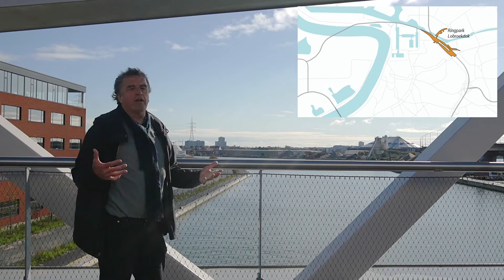Halte 3: De fietsbrug en de Slachthuislaan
Een citytrip langs de Ring.
Peter Vermeulen van Ringland geeft bij verschillende haltes een toelichting van de stand van zaken op 21/10/2020.